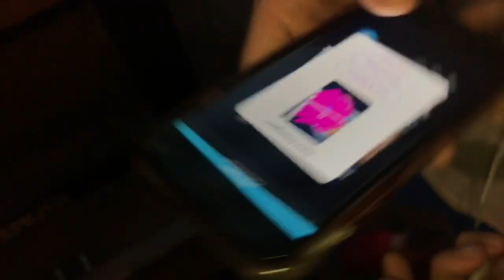DAY IN THE LIFE OF killian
Random things during the day with the henderson sons